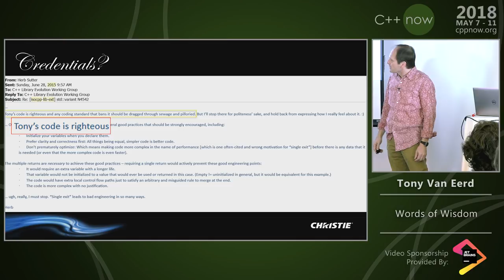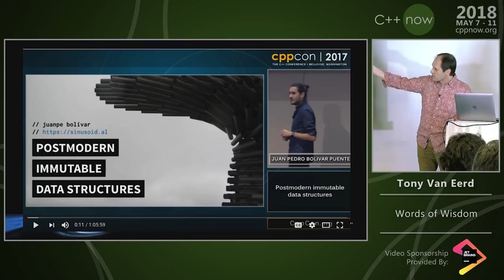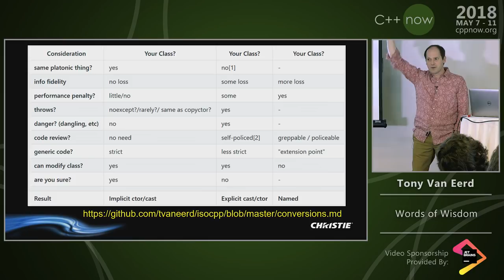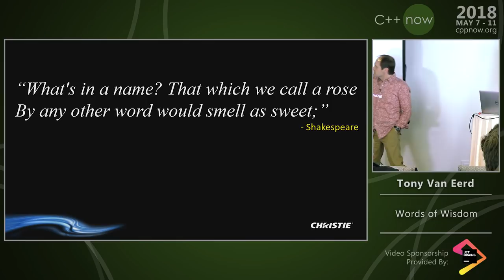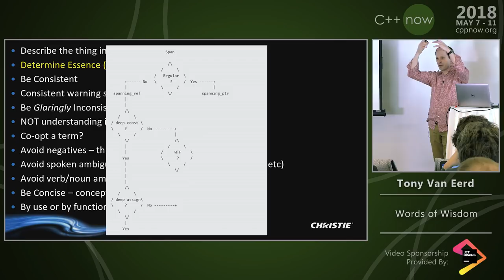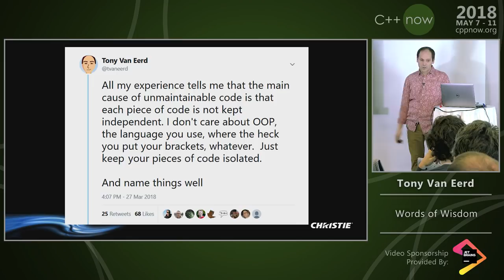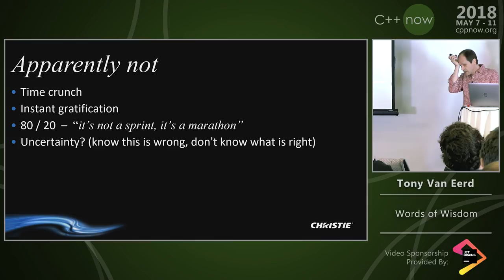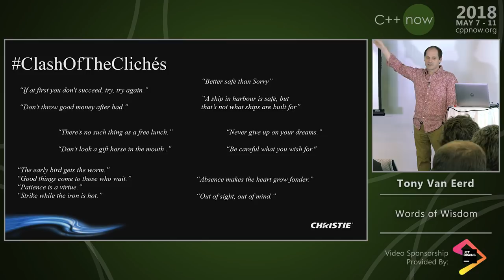C++Now 2018: Tony Van Eerd “Words of Wisdom”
LCollected words of wisdom on coding - not mine (I'm not wise enough), but those of others, such as Yoda, Shakespeare, Bruce Lee, and Sean Parent.

This talk will touch on Value Semantics, Strong Types, API design, and more.
Tony Van Eerd
Christie Digital
Senior C++ Guy

Tony has been coding for well over 25 years, and coding well for hopefully some of that. He's worked at companies big (Adobe) and small (Inscriber) and currently writes software for projection mapping - making magic with light - at Christie Digital. He is a member of the C++ Standards Committee. If conference awards are to be believed, he is also an engaging speaker.